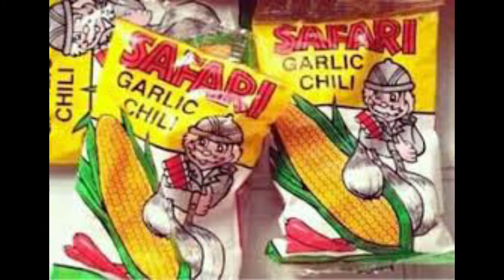KWENTO NATIN BATANG 80'S @ 90'S